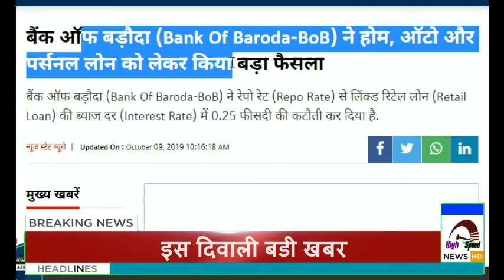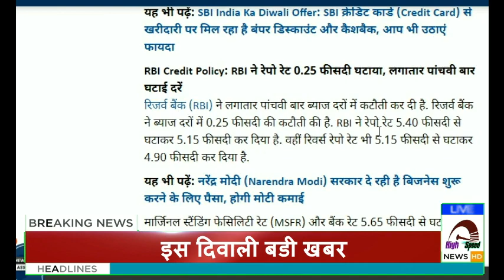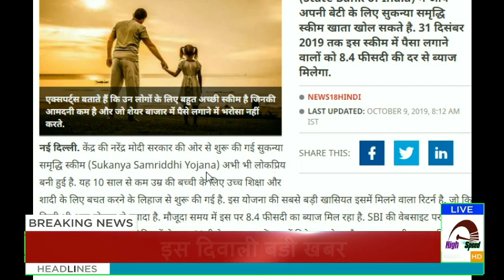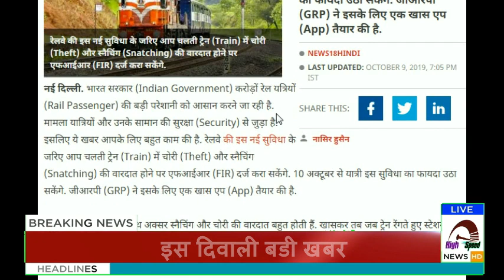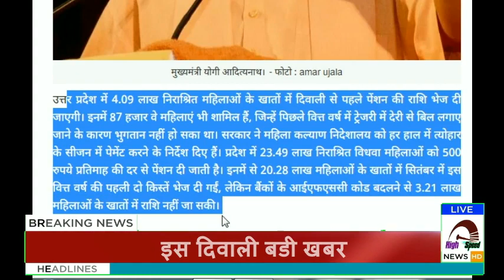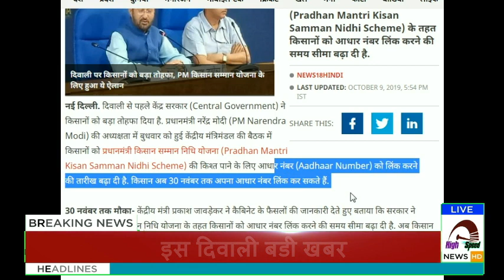दिवाली से पहले महिला और किसानों को बड़ा तोहफा, बैंक लोन पर बड़ी छूट मोदी सरकार की बड़ी घोषणा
Pm kisan yojana अब किसान स्वय करे ये काम घर बैठे आवेदन/स्टेटस / एडिटिंग किसान सम्मान निधि योजना
Pm Kisan Yojana Portel – Pmkisan.gov.in
Pm Kisan samman Nidhi Yojana- अब प्रधानमंत्री किसान सम्मान निधि योजना के लाभार्थी स्वय कर सकते है किसान किसान सम्मान निधि योजना के लिए आवेदन / फॉर्म स्टेटस चेक व फॉर्म में सुधार आपको बता दे किसानो के लिए शुरू की गई प्रधानमंत्री किसान सम्मान निधि योजना जिसमे किसानो को सालाना 6000रु तीन किस्तों में मिलते है हर चार महीने से 2000रु की एक क़िस्त योजना में अगर किसी किसान ने आवेदन नहीं किया है या किसान अपनी किस्तों का लेनदेन चेक करना चाहता है या किसान अपने फॉर्म में सुधार करना चाहता है तो अब किसान स्वय इसके लिए घर बैठे अपने मोबाइल से कर पाएगा आपको बता दे पहले किसान इसके लिए CSC सेंटर या अन्य अपने राज्य के अधिकारी ऑफिस में ही इस योजना की जानकारी प्राप्त कर पाता था लेकिन अब किसान PM Kisan Yojana के लिए स्वय सारे काम कर सकता है इसके लिए सरकार ने Pmkisan.gov.in पोर्टल को सिटीजन पोर्टल यूज़ कर दिया ही यानी इसी पोर्टल के जरिए किसान अपन आवेदन कर पायंगे अपने फॉर्म का स्टेटस जान पायंगे और अपने फॉर्म में सुधार कर पायंगे